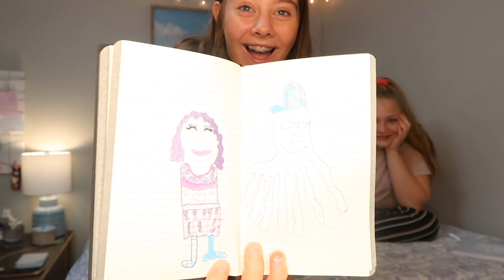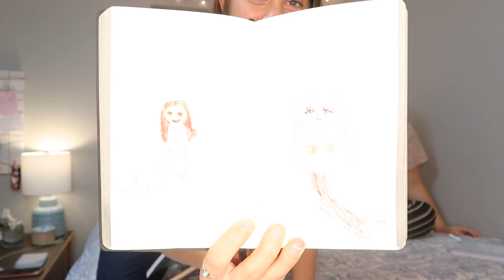Reading My Childhood DIARIES! *love songs*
follow me on the tikitty tok tok! :)

stay hyped, hang loose and make em happy kyla clan! see you soon